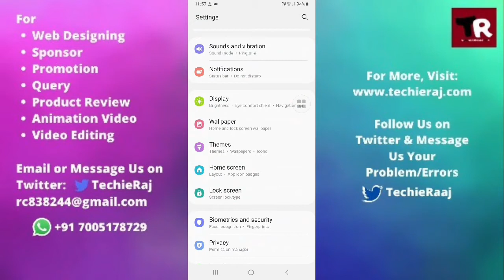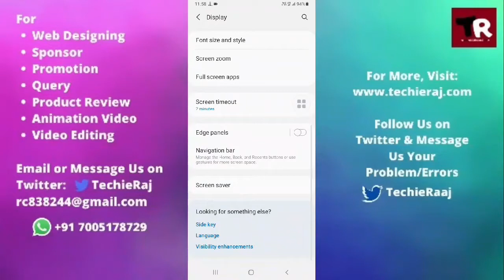Samsung Core Advance Black and White Display Problem Solved